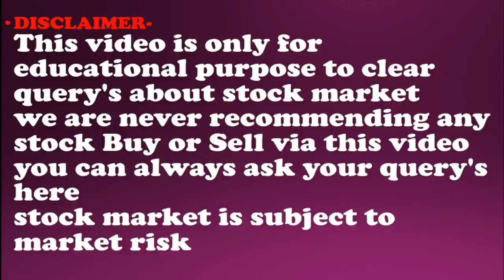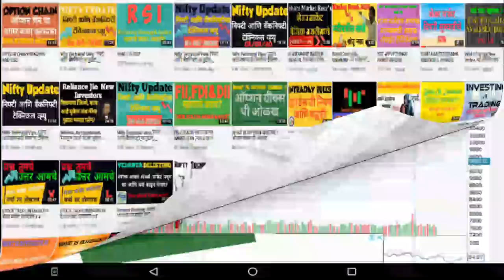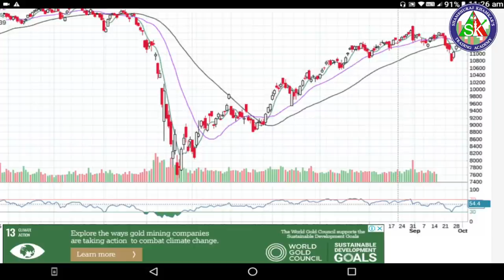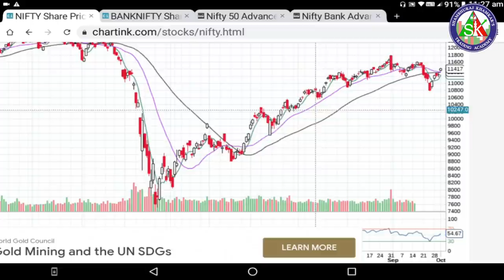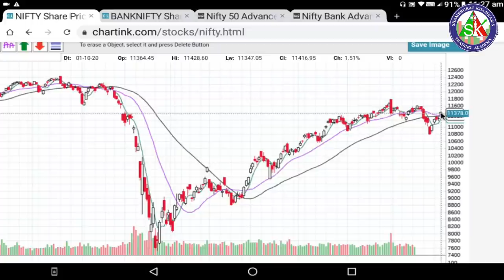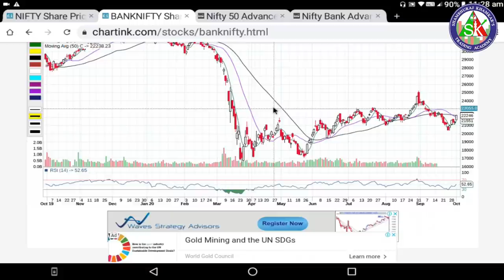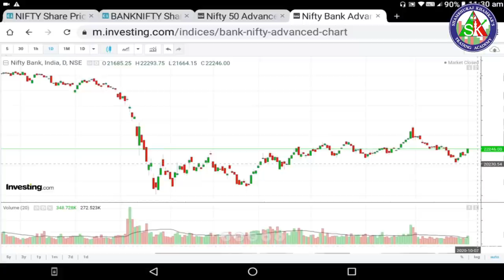Nifty Technical Analysis ,निफ्टी आणि बँकनिफ्टी टेक्निकल व्ह्यू | Shambhuraj Khamkar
1)ऍडवान्सड बेसिक + ऍडव्हान्स टेकनिकल या दोन्ही कोर्से मध्ये सहभागी होण्यासाठी खालील लिंक वरून पैसे भरा
8999 Only for 4 courses.

2) आमच्या ॲडव्हान्स टेक्निकल ऍनालिसिस कार्यशाळा+ऑनलाइन ऍडव्हान्स बेसिक फाउंडेशन कोर्स + ऑनलाइन ऍडव्हान्स टेक्निकल ऍनालिसिस कोर्स अशा तिन्ही मध्ये सहभागी होण्यासाठी आत्ताच खालील लिंकचा वापर करून पेमेंट करा.

3) मला काही पर्सनल प्रश्न विचारण्यासाठी खालील लिंकवरून संपर्क करा.

1) आमच्या युट्युब व्हिडीओ च्या सर्व लिंक मिळवण्यासाठी क्लिक खाली करा तसेच आमच्या पेज  ला like करा .
2) गुंतवणुकीसाठी चांगले शेअर्स लिस्ट मिळवण्यासाठी क्लिक करा तसेच आमच्या पेज  ला like करा.